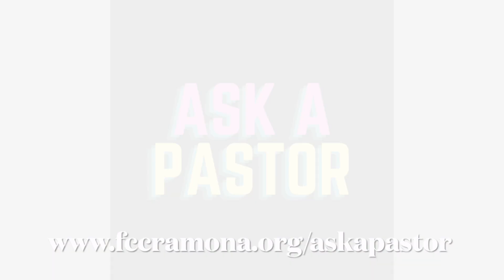Ask A Pastor: Spiritual Gifts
Episode 8: Pastor Wes answers the question, "What do you believe about spiritual gifts? And do you believe God can give spiritual gifts to believers today?"

Pastor Wes Ellis is the Pastor of First Congregational Church of Ramona, a United Church of Christ congregation in San Diego, California.

"Ask A Pastor" is a weekly Vlog where you can find out how a Pastor would respond to your questions about life, faith, family, or whatever else!